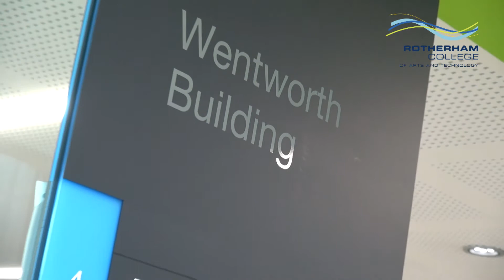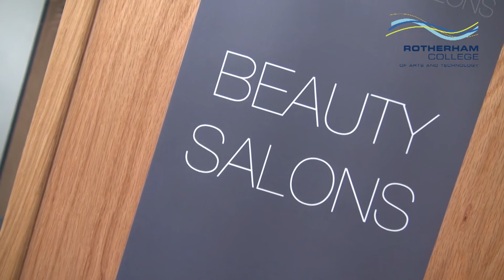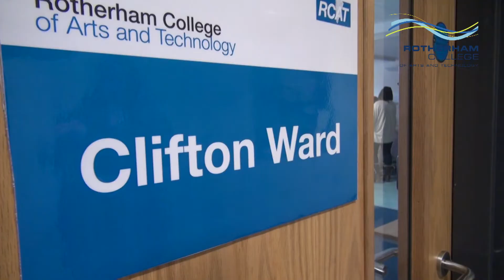MPs visit rotherham college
Sarah Champion, Kevin Barron and John Healey visit Rotherham College to tour the new facilities.